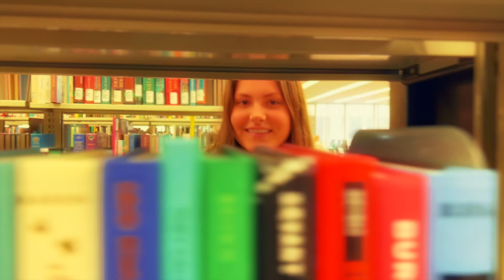college so far...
moments from the past two years...why has it gone by so quickly
also I spent sp long masking a clip and it didn't even load when I uploaded this video, so I am never doing it again

met great people, had great moments